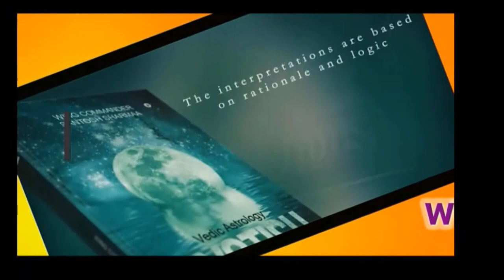Magha nakshatra: Astrologer santosh sharmaa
magha Nakshatra 🏼👉 maghanakshatra Must Watch! In order to learn more about magha nakshatra please check out: 🏽👉🏾

The video is showing magha nakshatra valuable information but also try to cover the following subject:
-magha
-magha nakshatra
-magha star

So you would like to know more about magha nakshatra, i did too and here is the video that i created around this topic.
Magha nakshatra interested me so i did some research and uploaded this to youtube .
If you would like to learn even more regarding magha I advise you to take a look at our various other video clips
If you were searching for more information about magha or magha nakshatra did this video help?
 possibly you would like to comment listed below and let me know what else i can help you with or details on magha nakshatra.